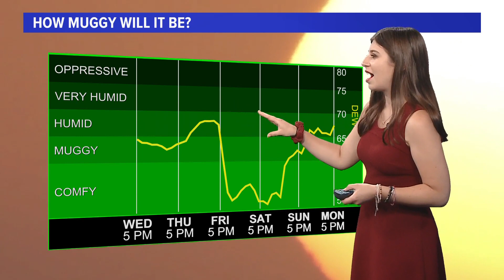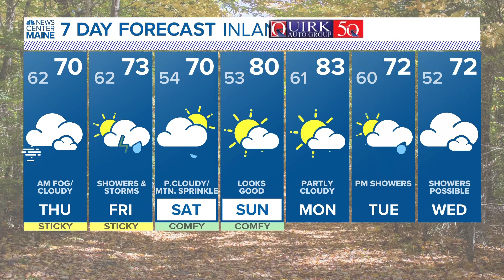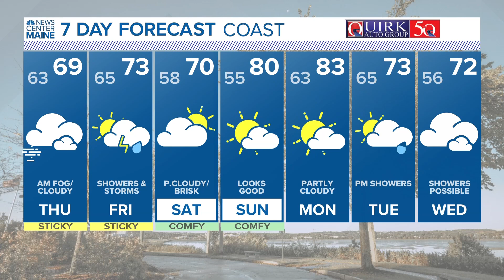NEWS CENTER Maine Weather Video Forecast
NEWS CENTER Maine Weather Video Forecast: UPDATE 5 p.m. Wednesday, Aug. 16, 2023.